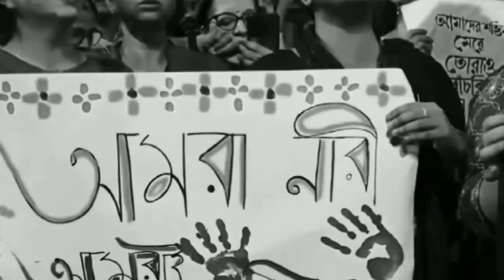Aar Kobe | Arijit Singh | Cover by Ruhan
Aar Kobe originally singed by Arijit Singh and Covered by Ruhan.
This song is all about all the women in Bharat(India) or around the World. That they face problems of being alone at walking on the road or some scary circumstances that they face. But at the result due to some politically issues or establishment of unfair means of such acts finaly it delay in getting Justice.

So this songs title "Aar kobe" in Bengali which mean  "And When"
i.e; Now how much time do you want to give us

Lyrics ~~~

Jomchhe ek pahar oshojho obichar,
Stobdho hoye chilo tara bysto hazar.
Tai je nai kheal,
Pechonei dewal.
Je jemon se nichhi mene naam diye kopal,
Keu moron okal keu voye kator,
Keu ba nirupay ba oshohay hoye pathor.
Aar kobe? aar kobe? aar kobe?,
Aar kobe? aar kobe?.
Kontho shokti pabe,
Chitto swadhin hobe,
Shikto hobe hridoy,
Shir uthe darabe.

And more.

Arijit Singh moumitadevnath case song
Arijit Singh Kolkata case song
Kolkata rape case song
Lyrics of Aar Kobe Arijit Singh